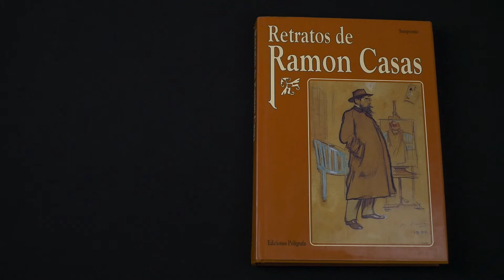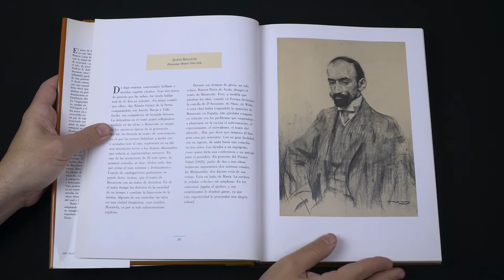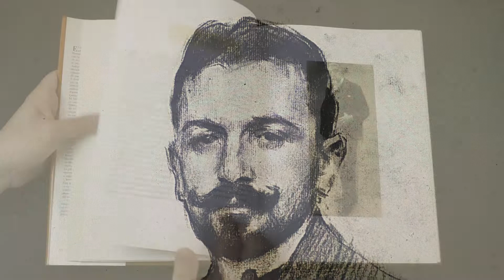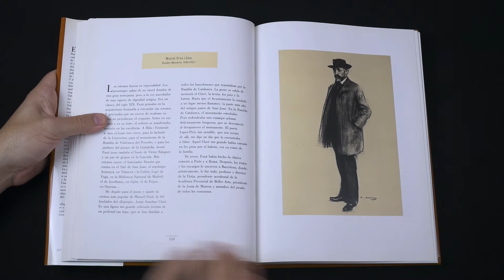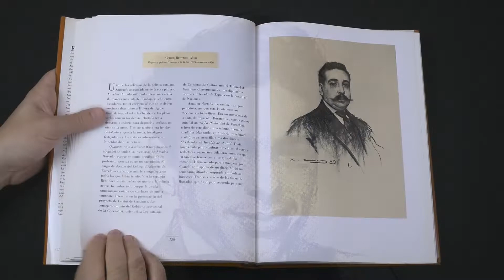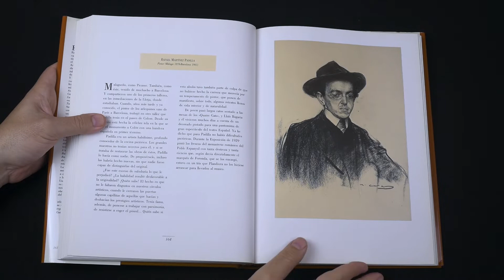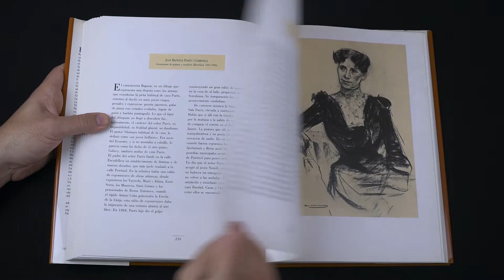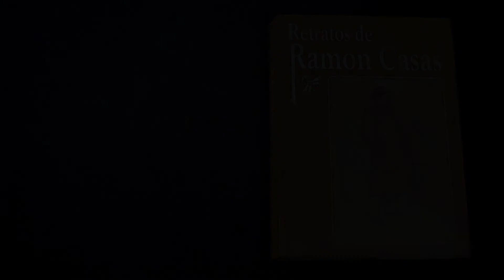Retratos de Ramon Casas - LIBROS DE ARTE - Resumen - Reseña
Hola amigos, aquí les traigo mi reseña del libro de retratos al carbón del pintor Ramón Casas (Ramon Casas i Carbó).

Libros de arte, artistas, movimientos y estilos.
Retratos de Ramon Casas
Sempronio
Polígrafa